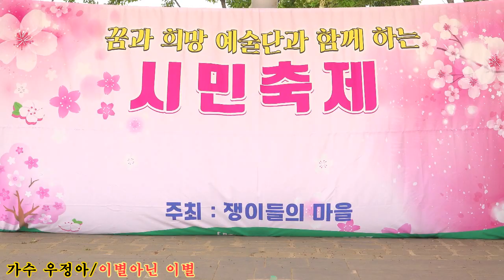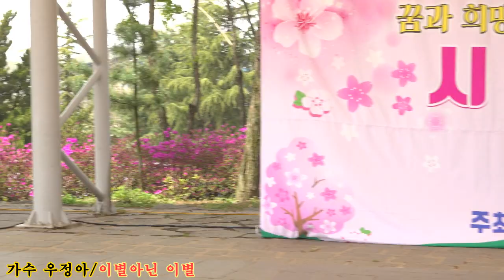가수 우정아+이별아닌 이별 타이틀곡/ 꿈과희망 예술단 원미산 진달래 꽃동산2024,04,17,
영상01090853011